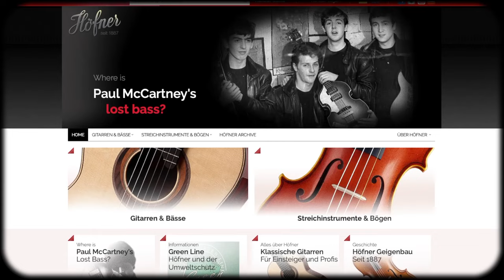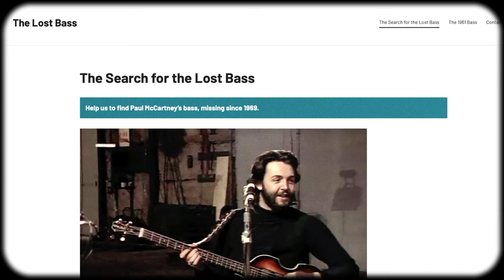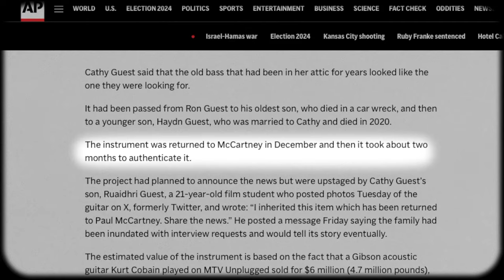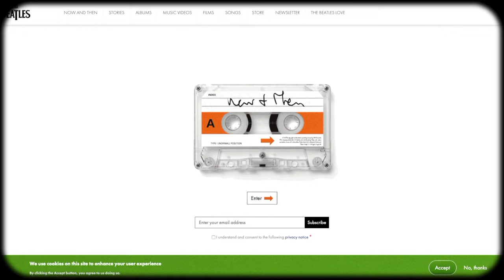How Paul McCartney's Bass Was Found | The History of his Hofner Bass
How Paul McCartney's bass was found: the history of his Hofner Bass 500/1. For years we thought his first Hofner bass was stolen in 1969 but only recently we learned the truth and in this video we'll cover how Paul got the bass, what it was stolen, and how it was found.
                      916-C W. Burbank Blvd 176

Dekker, Chris. “Paul McCartney's First Höfner is back! - deBassist.nl.” De Bassist, 15 February 2024,

“Höfner thief found? – The Daily Beatle.” webgrafikk.com, 29 January 2024,

Jones, Scott. “Paul McCartney: Global search launched by fans for lost bass guitar.” The Telegraph, 2 September 2023,

Kwai, Isabella. “How Paul McCartney's Lost Bass Guitar Was Found Five Decades Later.” The New York Times, 16 February 2024,

Lewisohn, Mark. The Beatles - All These Years - Extended Special Edition. vol. Volume One: Tune In, Little, Brown UK, 2013

MELLEY, BRIAN. “Got back! Paul McCartney's stolen bass is found and returned to the Beatle after more than 50 years.” AP News, 16 February 2024,

“Paul McCartney Reunited With His Stolen Bass Guitar 50 Years Later.” Billboard, 18 February 2024,

Reed, Ryan. “When Chas Newby Was With the Beatles for Two Weeks.” Ultimate Classic Rock, 17 December 2015,
Rhoden, Andre, and Sean Seddon. “Paul McCartney reunited with guitar stolen 51 years ago.” BBC, 15 February 2024,

Scapelliti, Christopher. “"Do you know what happened to my lost bass, the one that got pinched?" How Paul McCartney's simple 2019 query over coffee in a studio led to a forensic hunt for the iconic Höfner 500/1 violin bass.” Guitar Player, 2 February 2024,

00:00 Introduction
00:42 Why Paul Started Playing Bass
02:33 Buying the Hofner 500/1
04:00 The Search Begins
05:22 False Lead
05:51 Big Break in the Case
06:49 Where The Bass was all these years
08:08 A Prototype Bass?
09:40 What's Next for the bass?